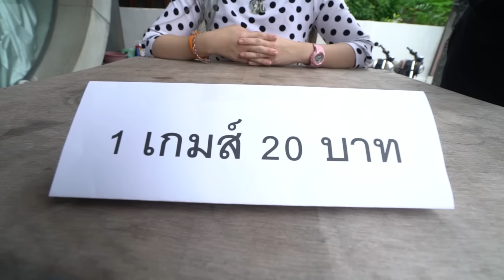ธุรกิจ100ล้านของเอกภาณุ "ตกขวด" (วงการงานวัดสะเทือน) - Epic Toys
เอก ภาณุช่วงนี้ไม่มีตังเลยได้ทำธุระกิจ ตกขวด บอกเลยว่ารวยเป็น100ล้านแน่นอน จะเป็นยังไงไปดูกันเลย